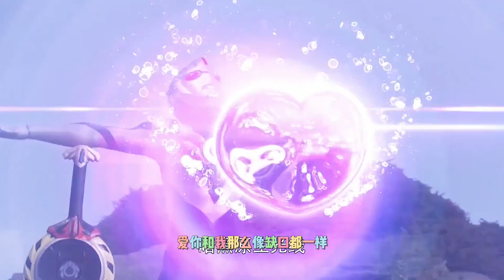5位黑暗曼翻唱《孤勇者》，卡蜜拉PK赛罗，你觉得谁唱的更好听？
5位黑暗曼翻唱《孤勇者》，卡蜜拉PK赛罗，你觉得谁唱的更好听？